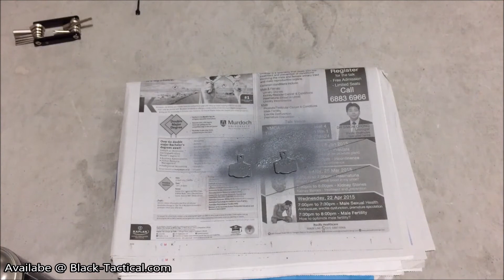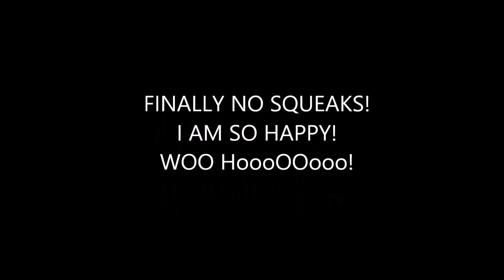OWS Disc Brake Quiet Squeal Out 550